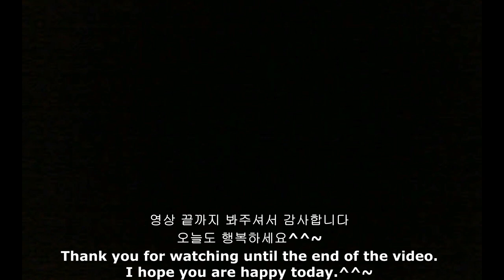ASMR Megnum Pink CHOCOLATE ICE CREAM DESSERT MUKBANG 매그넘 초콜릿 아이스크림 먹방 デザートモッパン Korean Prettyman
오늘은 예쁜 핑크 아이스크림을 먹어봤어요
바삭바삭 오독오독 시원한 소리 들으시면서 오늘도 행복한 저녁시간 보내세요
감사합니다❤️

I tried pretty pink ice cream today.
Have a nice evening with the crunchy, crunchy, crunchy sound.